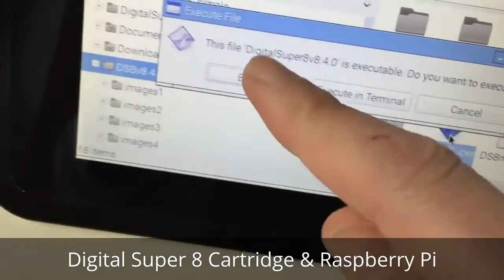Nolab Style Digital Super 8 - demonstration of the cartridge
for older/more video's)